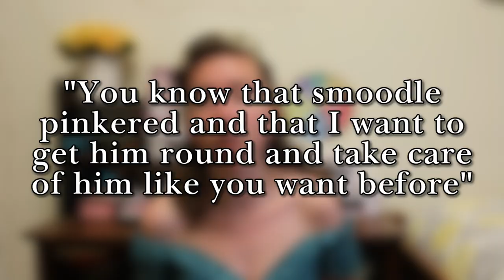Neurodiversity and Literature! [CC]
Did you know that some of the most famous and widely used literature tropes and writing styles were created by neurodiversity? Get ready to have your mind blown a little bit

Sources:
Autism, Love, and Writing in and around Russian Literature by Ingeborg Jandl
Roman Jakobson and the Two Types of Aphasia by John W P Phillips

Help! I think I’m autistic

My dress is from British Retro
My name is Sydney and I’m an actress/singer-songwriter who writes music about my experiences being autistic, disabled, gay, and in general, a human. My goal is to fill musical gaps and write about things people often forget to make music about. I’m also a vintage enthusiast and disability advocate (among other things). I’ve now released 2 albums and, most importantly, my favorite color is buttercup yellow.